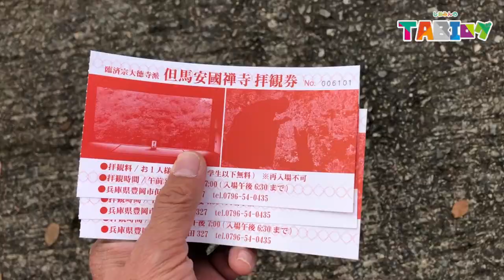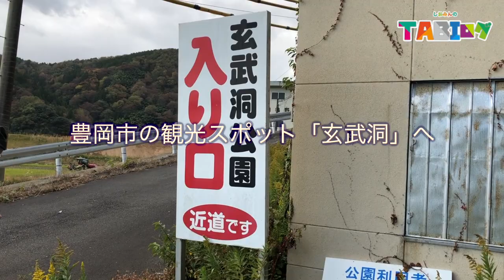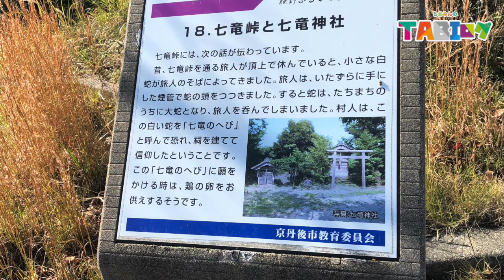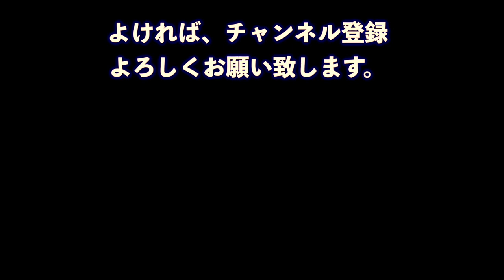【兵庫県】香住町に蟹を食べに行ったら至福の時が待っておりました。【単なる飯テロかも知れません】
今回ご紹介しているお宿は、下記です。
「さどや」さん。

■しおみん（塩見政春）SNS一覧